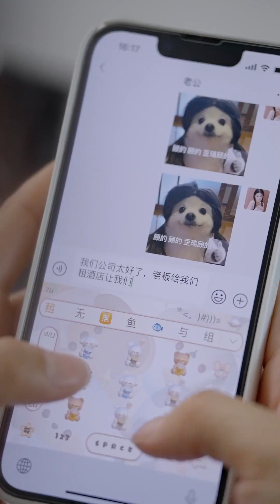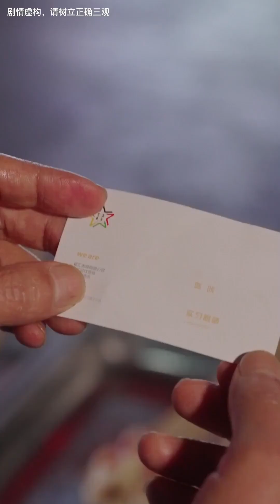心機主管竊取總裁夫人的方案，結果被霸總無情拆穿，當場開除心機主管！ 【咪咔巴卡】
心機主管竊取總裁夫人的方案，結果被霸總無情拆穿，當場開除心機主管！